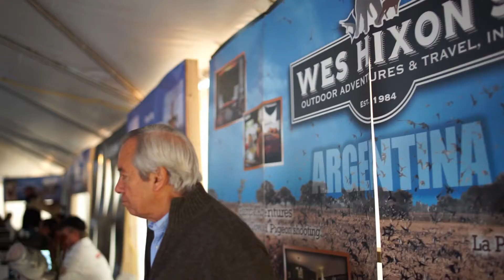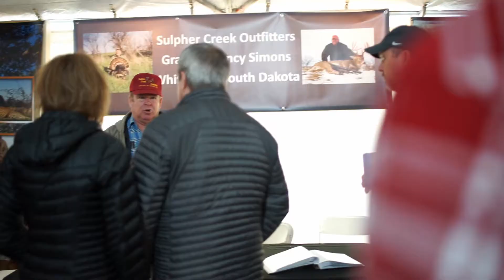Wes Hixon Open House 2018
A short video from our 2018 Office Open House. We hope to see you in 2019!